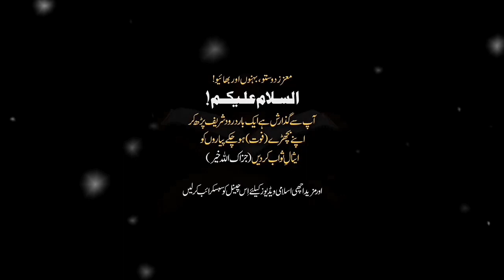Insani Nafsiyat Aur Insan Ka Zameer | Ajmal Raza Qadri Bayyan | Ajmal Qadri Bayyan Videos